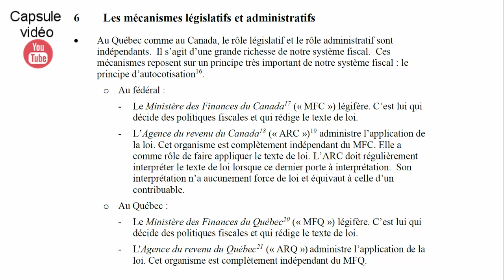Les mécanismes législatifs et administratifs